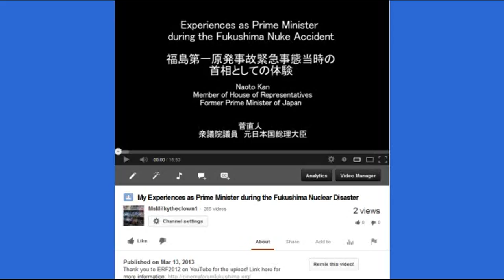Radioactive Reality "Something is going badly wrong offshore" Fukushima update 3/16/13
Marine Mammal Center Manager Sue Andrews: "This year they are for some reason coming out of the rookery underweight, underfed and emaciated, low energy some with already having infection."

Black radioactive material reported 100 km south of Fukushima Daiichi

Japan Diplomat: We don't know what's happening underground of Fukushima reactors — Potential accident remains now

CBS: Nuclear scare on board Chicago metro train — Elite VIPR team detects "high isotope reading" on luggage — Man emitting radiation

Reuters: Can't stop groundwater from flowing into Fukushima reactors — 4 years to fix?

TV: Historic number of sea lions washing up in S. California — Has reached "epidemic proportions" — Center declares state of emergency — Feds: "There's something going on oceanographically"

Radiation Expert: Even southern Tokyo is contaminated from Fukushima disaster — "We seriously have to think about what we should do"

TV: Tokyo is very contaminated from Fukushima disaster — Many people have left already

CBS: Those Fukushima reactors are still releasing radioactive material into ocean -Expert

US gov't concerned about solar storms impacting nuclear plants — Core damage at multiple sites discussed — Carrington-like event?

Fukushima internal contamination levels to rise in 5-10 years?

Reports from California: "Something is going badly wrong offshore" — Stranding centers inundated with animals (VIDEO)

Documentary shows simulation of Fukushima melt-through — Footage of molten nuclear fuel (VIDEO)

Jiji: Tepco Finds Most Polluted Fish since Fukushima Nuclear Accident — New record of 740,000 Bq/kg

TV: Very concerned about radioactive contamination on tsunami debris heading to U.S. and Canada — Floated through worst of Fukushima fallout — Will not wash off

 Japan alerts U.S. and Canada on possible clogging of shorelines — CNN: Tsunami debris makes its way into Hawaii wildlife... Plastic spilling out of stomach

Propaganda on U.S. radioactive tuna exposed — "The stories all have one thing in common..."

Military unit severely contaminated when Fukushima Unit 3 exploded — Too radioactive to stand by each other — "Only further heightens the levels"

Japan Experts: Up to 93 billion becquerels a day may still be leaking into Pacific from Fukushima plant

Caldicott: California nuclear plant a 'time bomb' if restarted — Chance of nuke disaster in U.S. very high... not if, but when